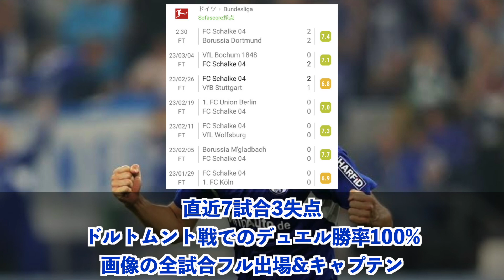【速報】吉田麻也さん、ガチでブンデス屈指のDFになってしまうｗｗｗ